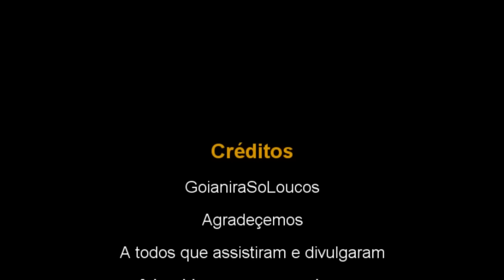Zé Zé 7 - O filme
Enfim chegou o dia do lançamento da saga mais esperado do ano. Zé zé 7 tem tudo e é  o melhor filme feito em toda a história de Goianira.